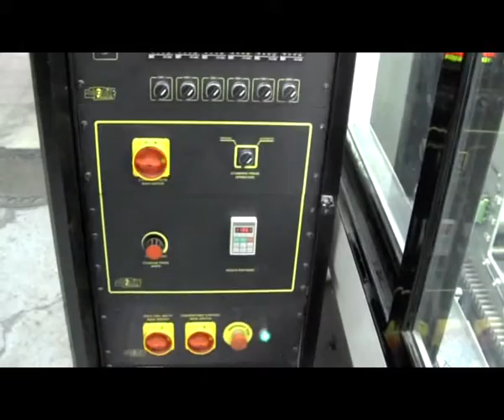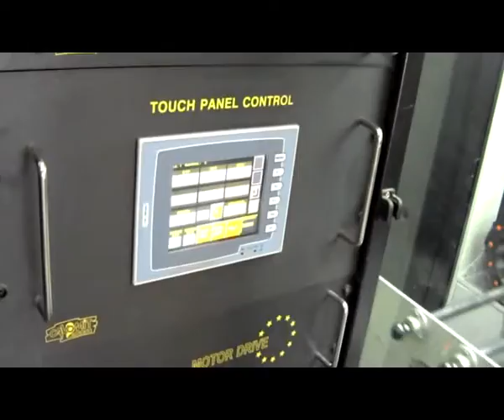Cavomit Semi Used 64X90 two foil pulls